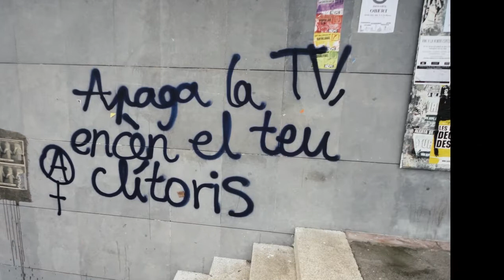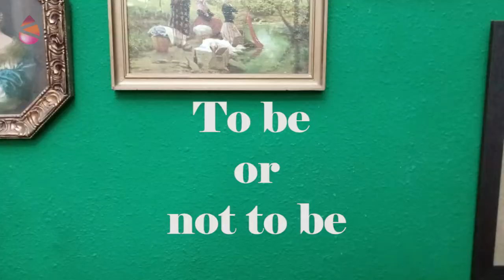Taupadak_ Amatasuna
Ama izan edo ez izan? Umoretik, amatasun ezberdinen hausnarketa, zaintza eta espeziearen jarraipenaren alde edo kontra jotzeari buruz arituko gara gaurko hontan. Hona hemen galdu ezin duzuen Belle Hoz y Raptor, euskal maketen bideo berria!!! Bideo hau ez da zuretzat...edo bai!??? Egin klik!!! ;)